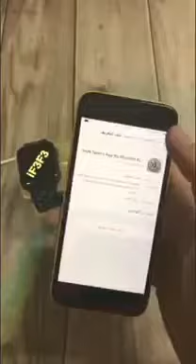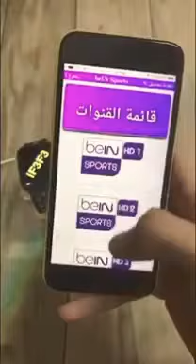شاهد وسطب البين سبورت في جوالك ...مجانا